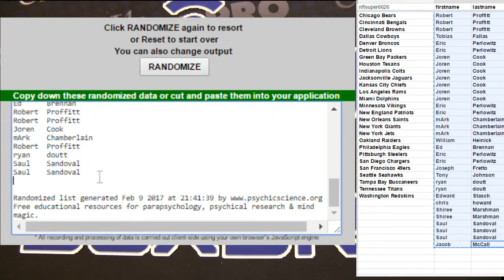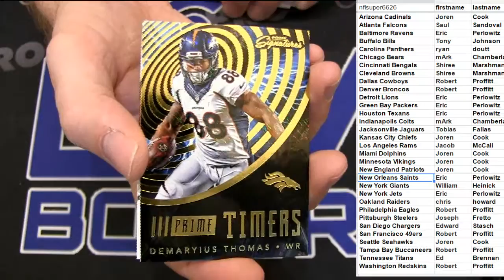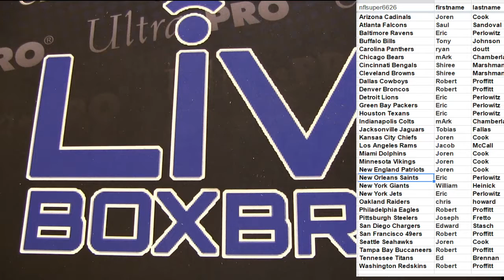Black Gold Filler #9 LBB